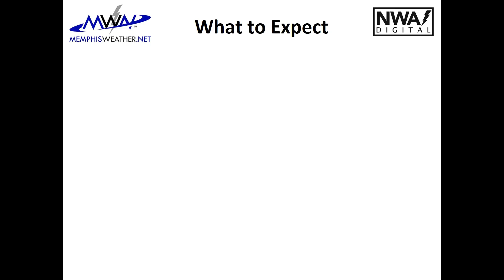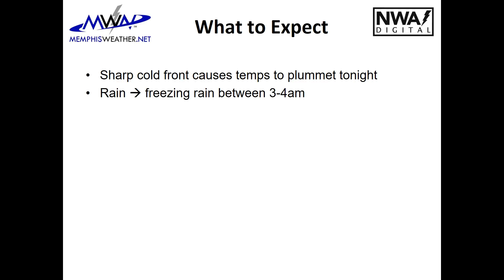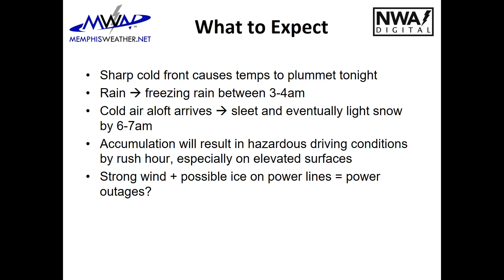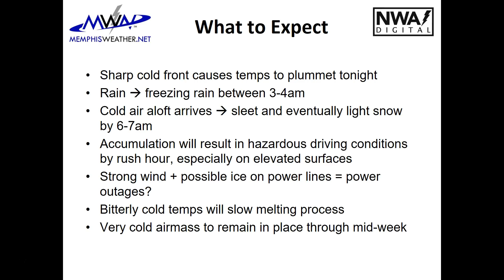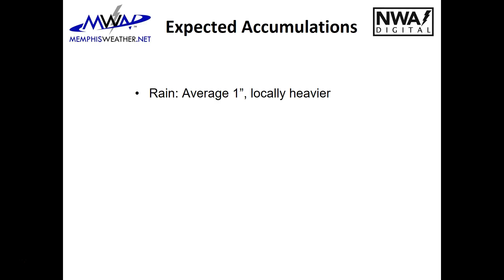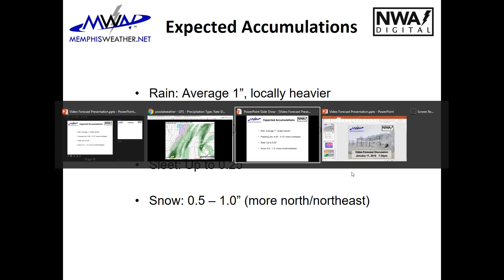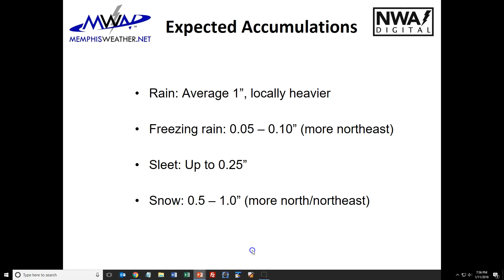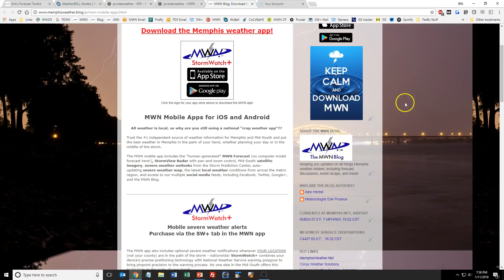Winter Weather Discussion - January 12, 2018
Winter Storm Warnings are posted for the Memphis metro. Here's the latest information from MWN on what to expect and when on Friday, as well as a cursory look at a couple of the computer model solutions we look at.